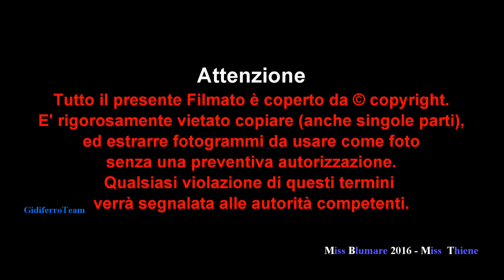Miss Blumare - Miss Thiene 2016 - Anteprima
Thiene-Vicenza. Straordinari serata di spettacolo e bellezza a Villa Fabris nel centro di Thiene, a terminare la due giorni di festa nel parco la selezione di Miss Blumare dove si eleggeva "Miss Thiene 2016". a Vincere il prestigioso titolo è stata Giulia Gasparato.
La serata è stata presentata da Giampi Michelusi.